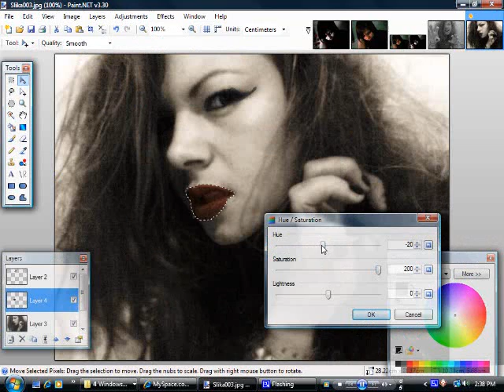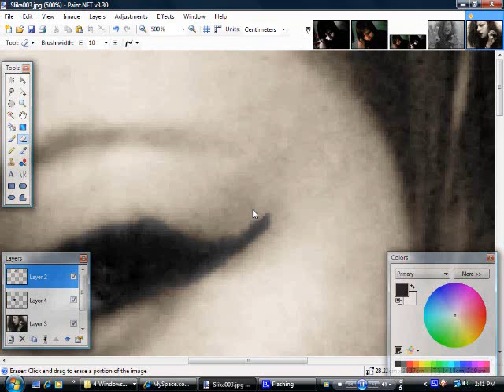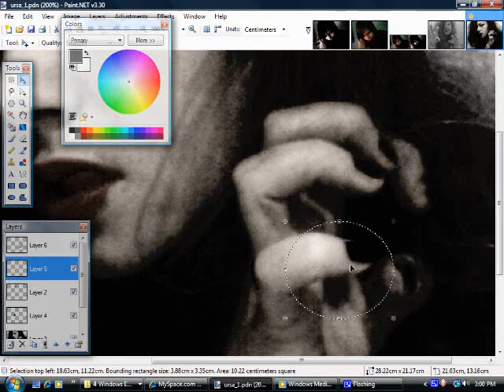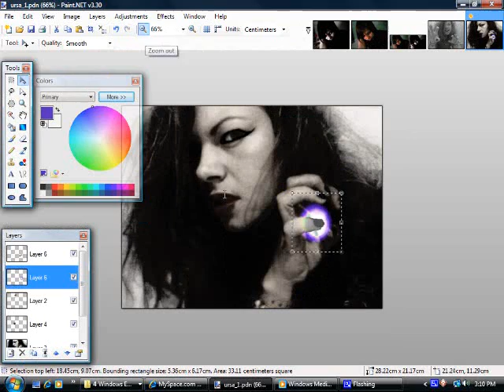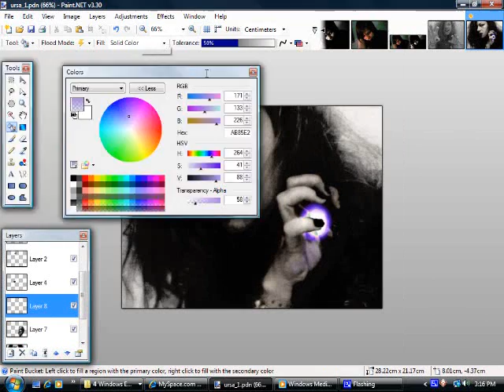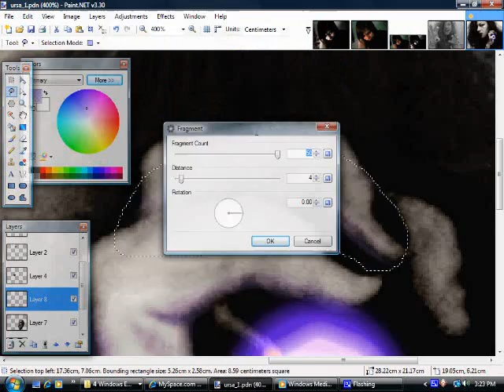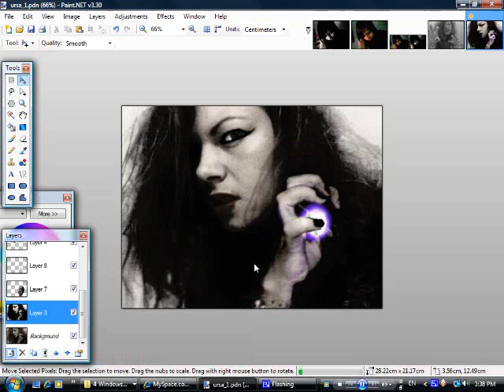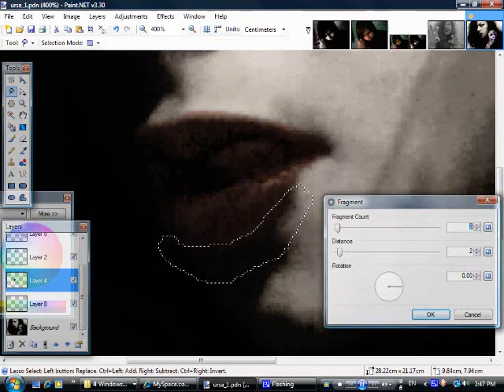Photo editing 2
Working on a picture. I'm using Paint .NET. I hope you'll like it, enjoy!